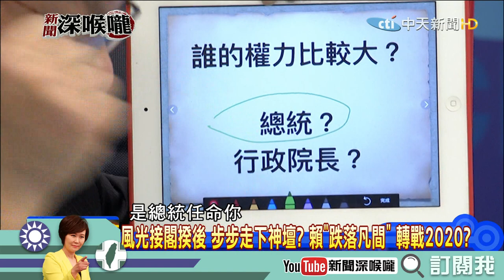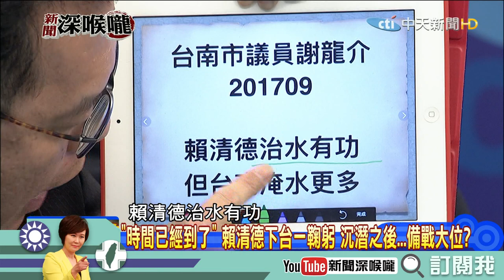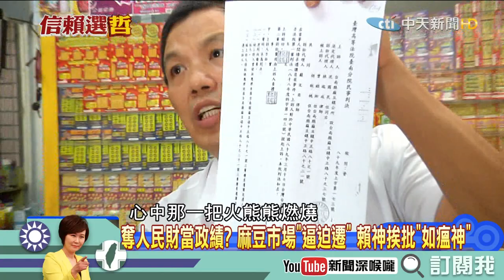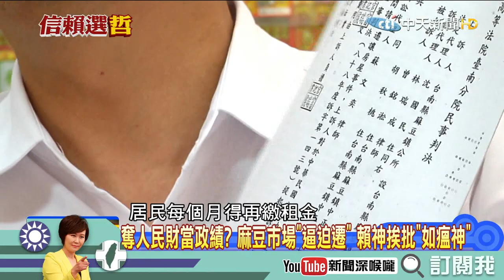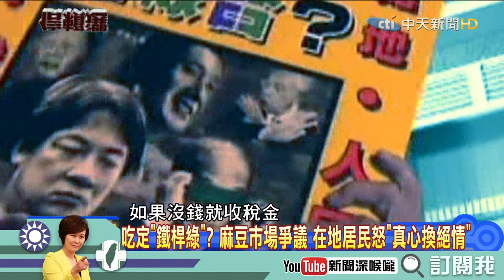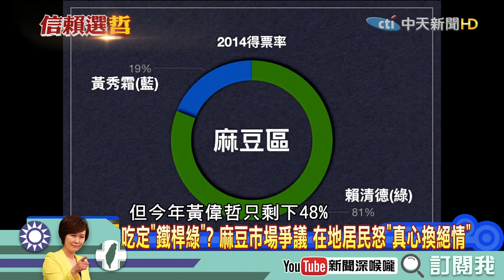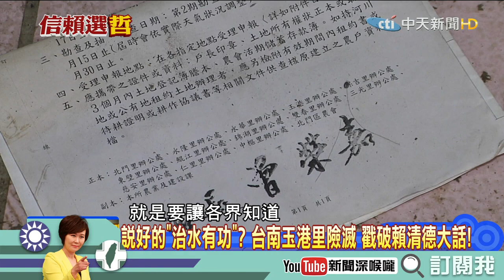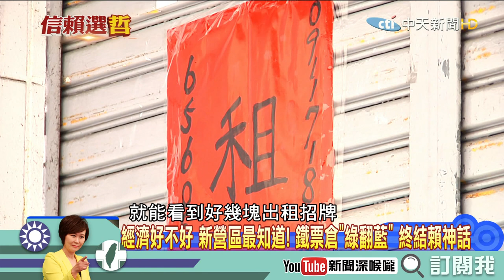《新聞深喉嚨》精彩片段 金庸粉全哭了？賴清德引用金庸轉戰2020？